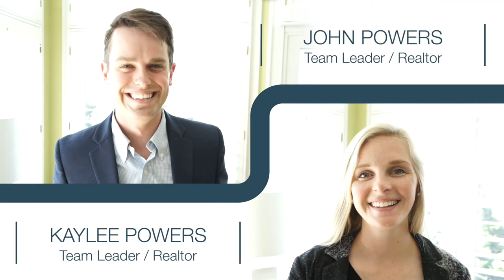Powers and Rawls Intro (John)